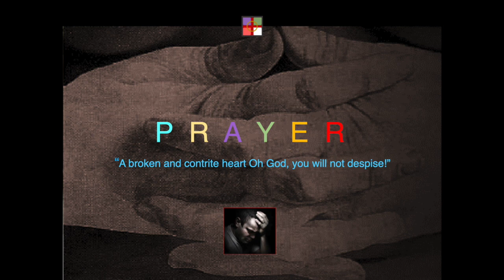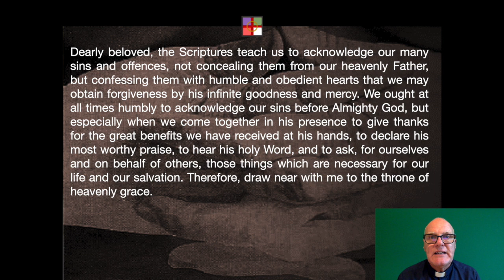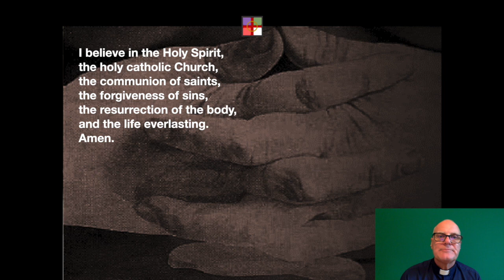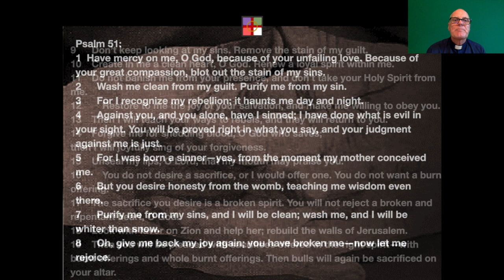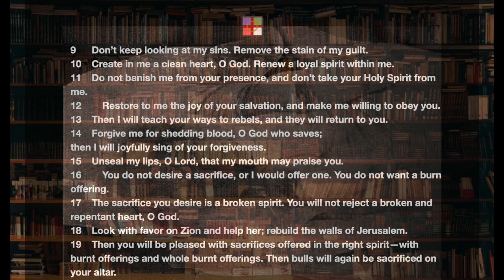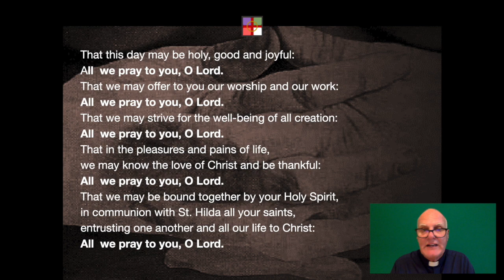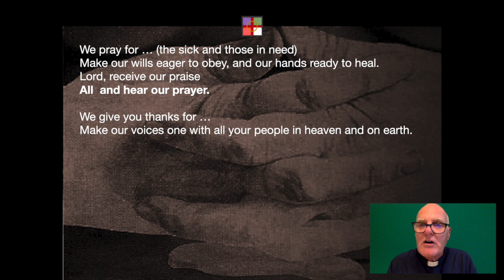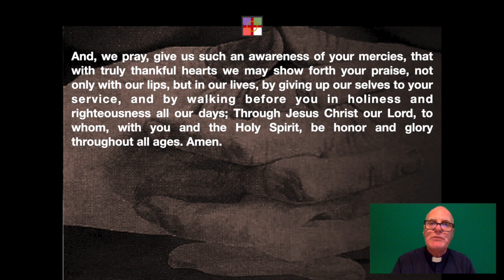September 27, 2020